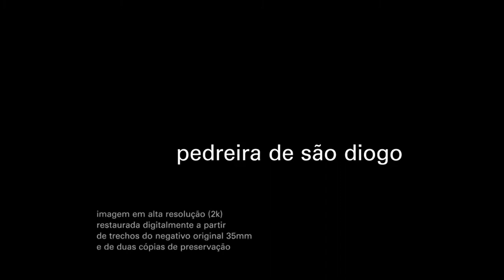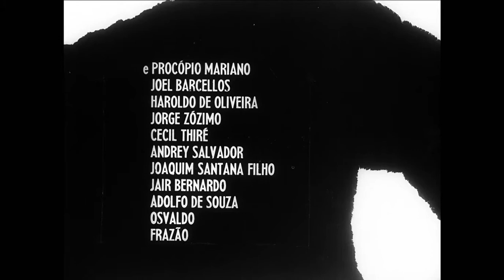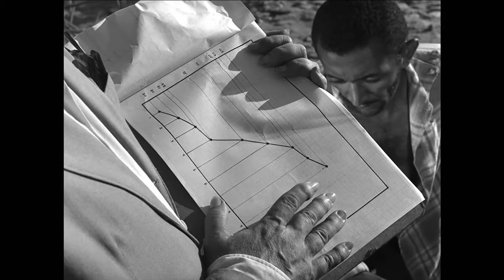Pedreira de São Diogo (dir. Leon Hirszman, Brasil, 1962)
Pedreira de São Diogo
Brasil | 1962 | 18 min. | Ficção | 14 anos

Direção: Leon Hirszman

O primeiro filme de Leon é um dos episódios do longa-metragem Cinco vezes favela, realizado pelo CPC da União dos Estudantes, no início da década de 1960. O episódio acompanha o drama vivido pelos trabalhadores de uma pedreira carioca, diante da ordem de intensificar as explosões, o que poria em risco a população que habitava os barracos situados no alto do morro.

SOBRE O DIRETOR
Ainda estudante de Engenharia, Leon Hirszman (Rio de Janeiro, 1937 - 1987), iniciou suas atividades em cineclubes e ligou-se a Augusto Boal, Gianfrancesco Guarnieri e Oduvaldo Viana Filho. Foi um dos fundadores do CPC – Centro Popular de Cultura, da União Nacional dos Estudantes (UNE), onde realizou seu primeiro filme, o curta ''Pedreira de São Diogo'' (episódio de ''Cinco vezes favela''1962). Pelo filme ''Eles não usam black-tie'' (1981), adaptação da peça de Gianfrancesco Guarnieri, recebeu Leão de Ouro do Festival de Veneza.